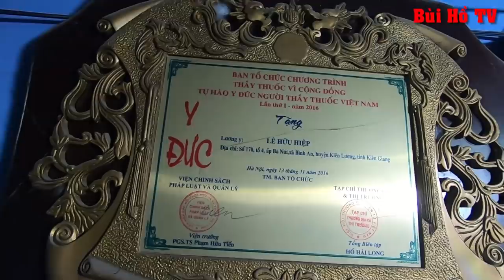Cuộc gặp đầy xúc động của Anh Mến có gương mặt DỊ DẠNG và người thầy cứu sống mình ngay tại Sài Gòn